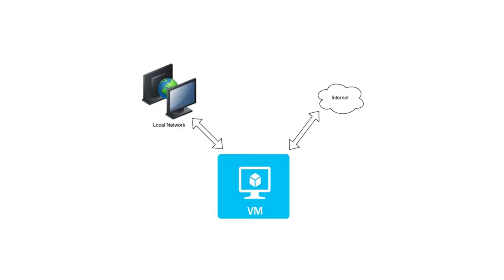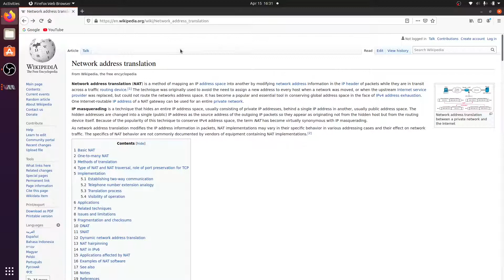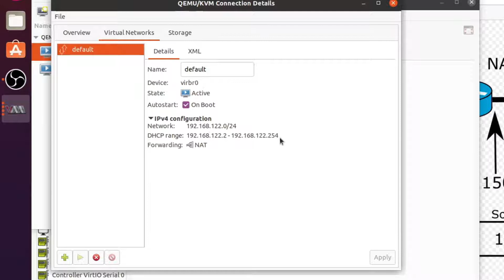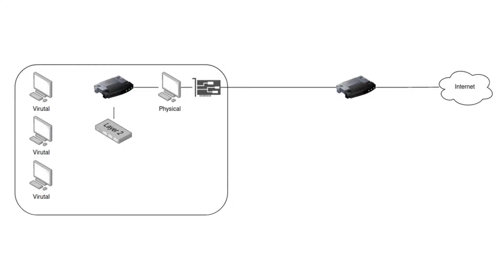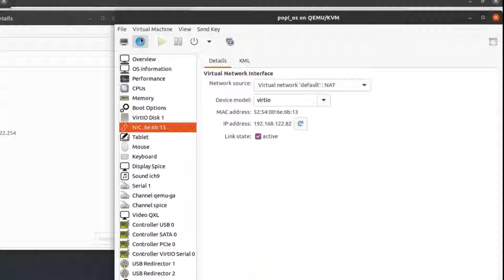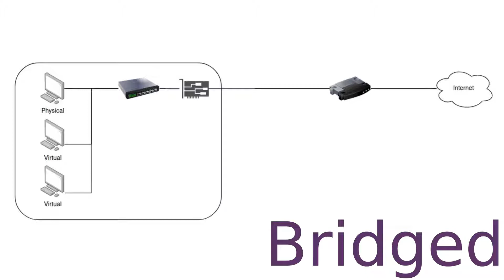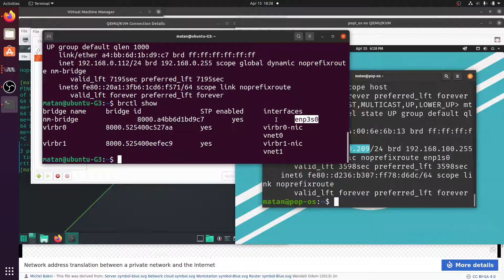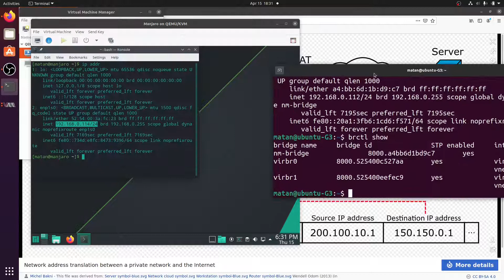qemu/kvm bridge and NAT networking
What is virbr0 ?
What is the default network ?
What is vnet0 ?
What is a NAT network?
What is a bridge network?

Let's try to understand what they mean and how to use them with our virt-manager virtual machines!